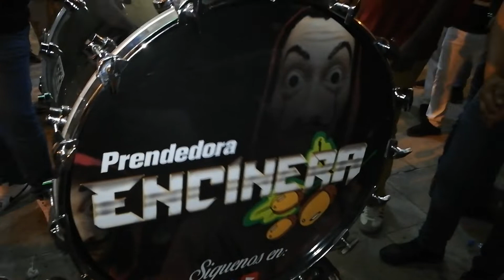FERIA EN REYES ETLA 2019/ EN HONOR ALOS REYES MAGOS